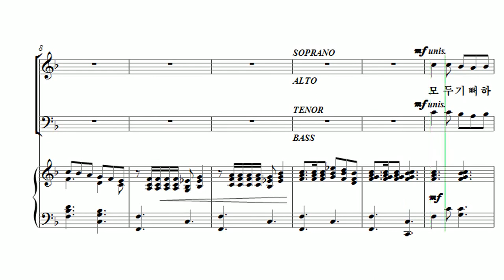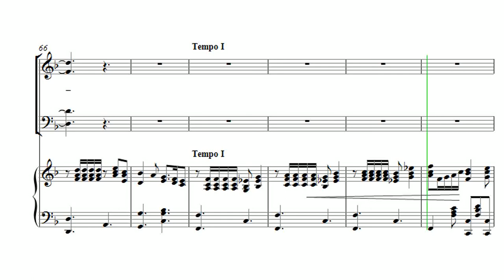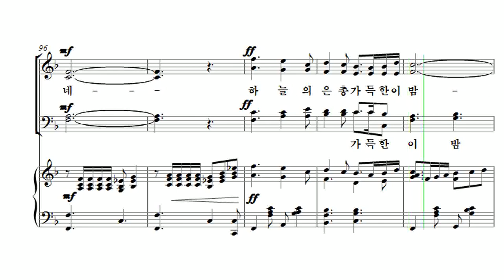[유빌라테 26집] 18. 최기욱 - 예수 탄생 기뻐하세[성탄절] Alto